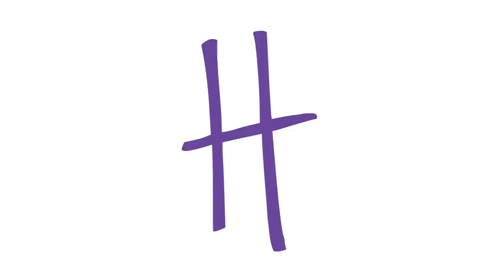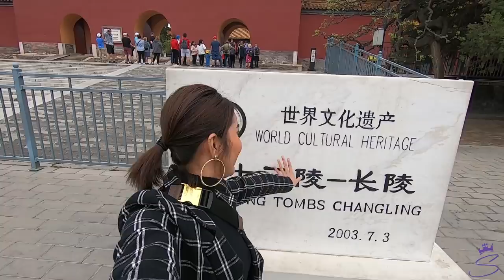[ Vlog ]#1 មហាកំផែងចិន | One day tour Great wall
One day tour in Beijing u have to rent a car for group with Tour guide If not you gonna find difficulty to travel because people cannot speak English at all .